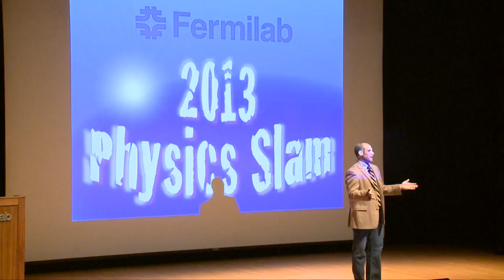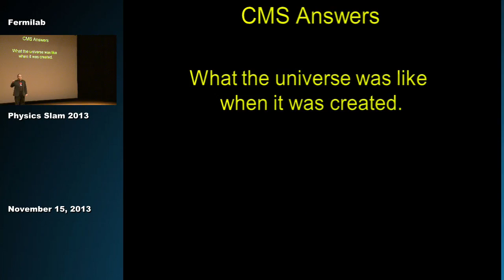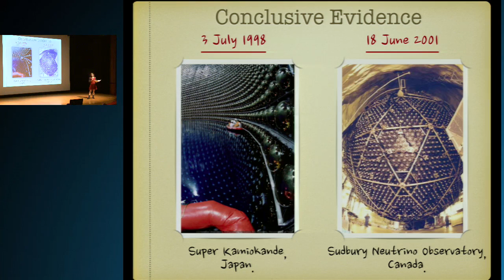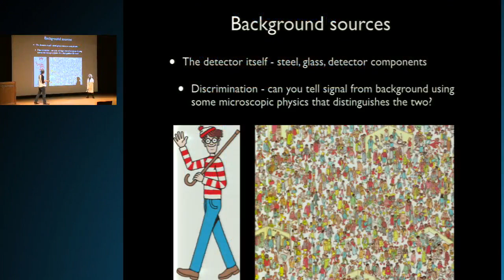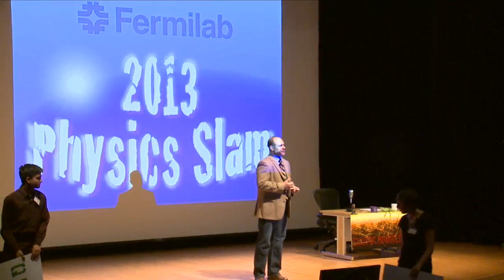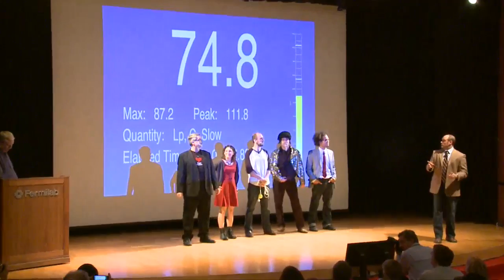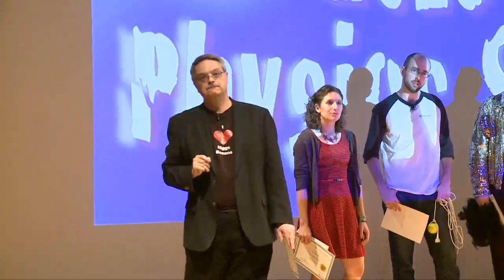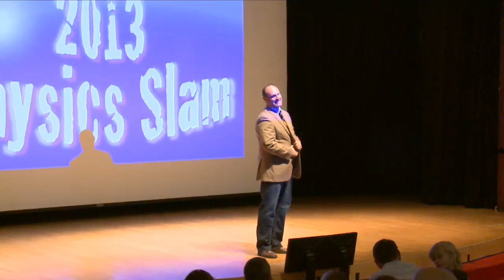Fermilab Physics Slam 2013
Fermilab's second annual Physics Slam, held on Nov. 15, 2013, featured five physicists vying to explain their area of study in the most entertaining way possible. Contestants included Don Lincoln, Tia Miceli, Hugh Lippincott, Chris Polly and Brian Nord, and the event was hosted by Chris Miller of the College of DuPage. and on Twitter @FermilabToday.